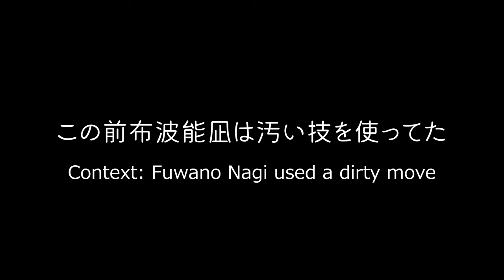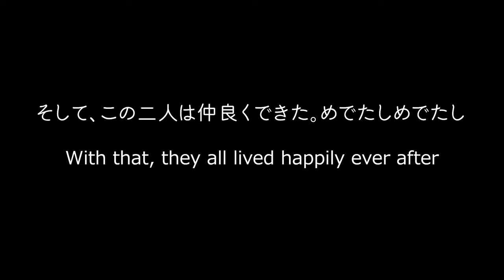ggez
[Select Oblige] from madosoft/kuwa games released now!
まどそふと/kuwa gamesさんの「セレクトオブリージュ」今発売中

Outro animation by Lemoaka (that's me!)